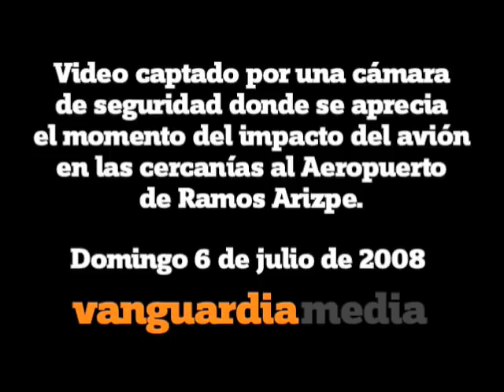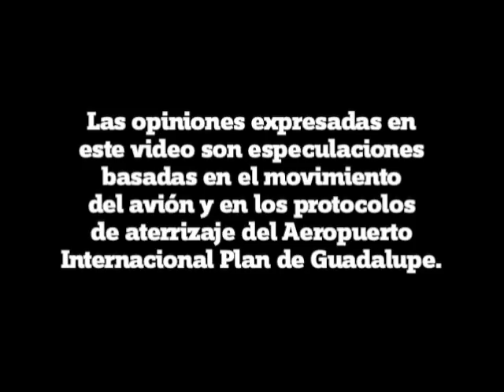Avionazo Ramos Arizpe - Momento del Impacto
Momento en que el avion de carga DC9 se impacta, captado por una cámara de seguridad